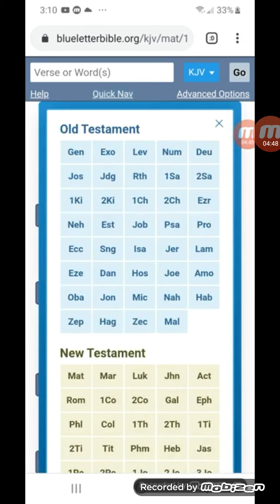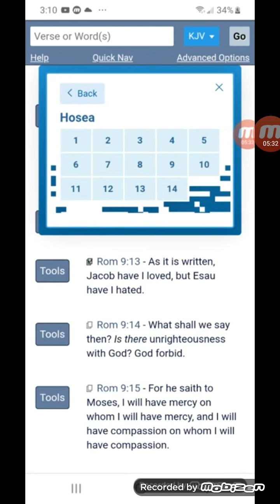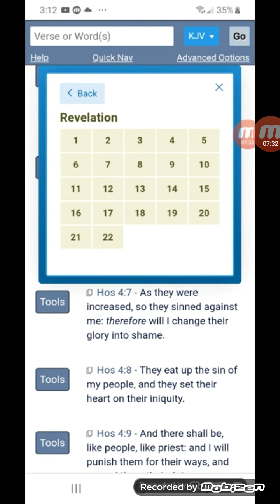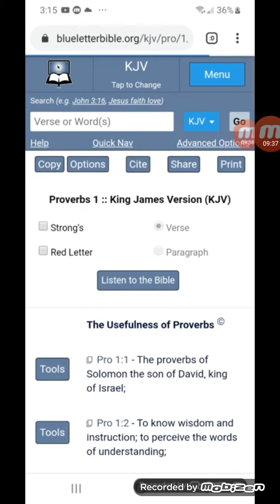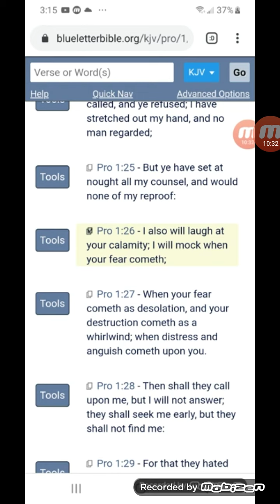Re:Not the Newyears!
Ashan PrinceofPower👑